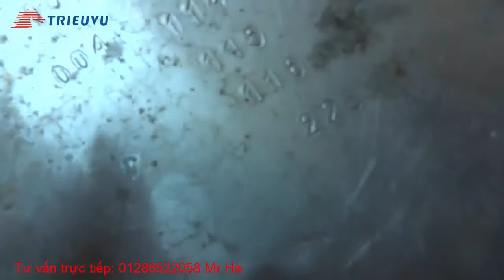Triệu Vũ | Bộ đóng số xoay trên kim loại ( 6mm)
Chuyên sản xuất các loại bộ đóng số xoay, độ đục chữ và số 2mm 4 mm 6mm, được dùng để đóng các dãy số seri trên sản phẩm kim loại như: vỏ bình khí nén, khung xe ô tô v.v...

CTY TNHH MTV THIẾT BỊ KỸ THUẬT TRIỆU VŨ
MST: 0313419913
Địa chỉ: Số 12 Yên Thế - Phường 2 - Quận Tân Bình - TP.HCM
Bộ phận kinh doanh: 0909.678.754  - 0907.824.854